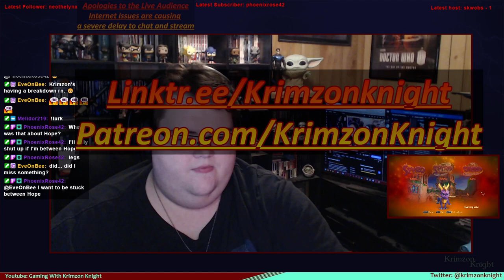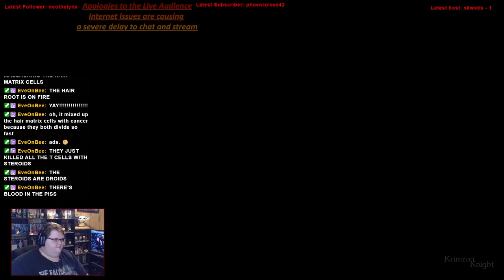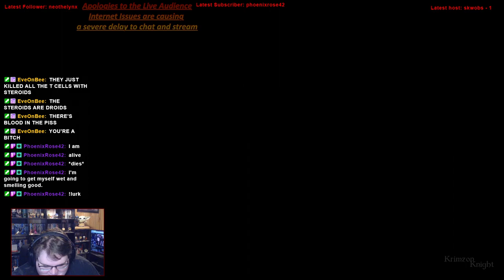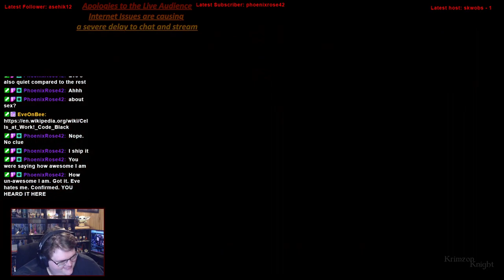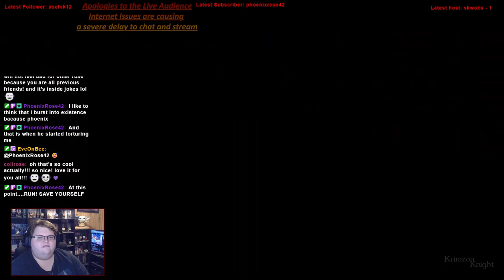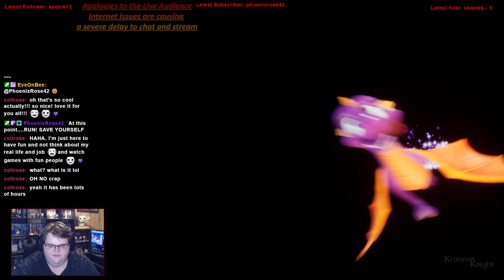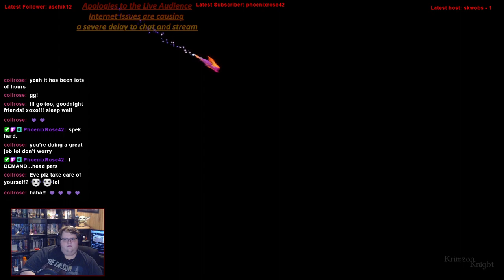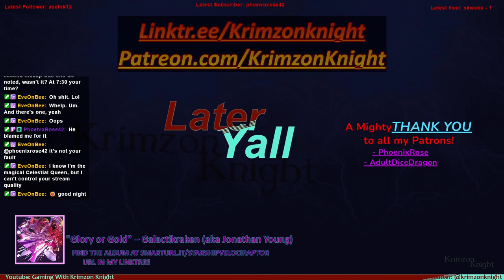Winged Wyvern Wednesdays | Spyro Year of the Dragon: Episode 5 – just keep swimming